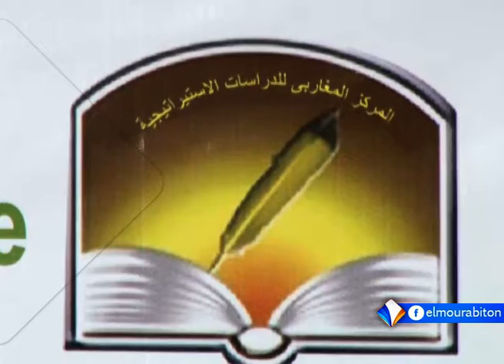باحثون مغاربيون يناقشون بنواكشوط العلاقات الموريتانية المغربية تقرير محمد محمود ولد خوي.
ناقش باحثون مغاربيون خلال ندوة نظمها المركز المغاربي للدراسات الاستراتيجية في العاصمة نواكشوط، موضوع العلاقات الموريتانية المغربية بين عمق التاريخ وتحديات المستقبل.
وتبحث الندوة على مدى يومين، محاور مختلفة، بينها سبل آليات مواجهة التحديات المشتركة، ودور العوامل الثقافية والاقتصادية في بناء شراكة فعالة بين الشعبين الموريتاني والمغربي.